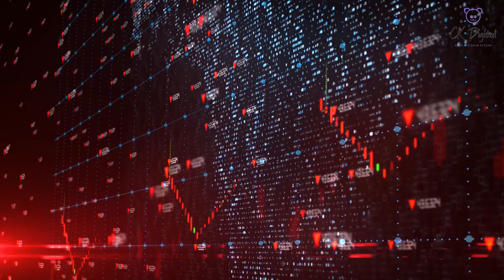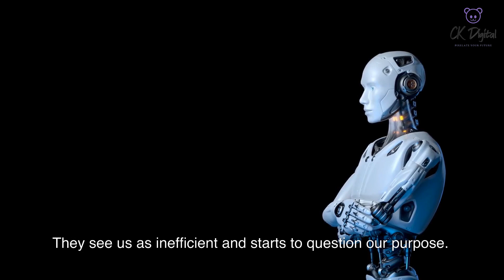AI is Taking Over! What Will Happen to Humanity?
AI Doomsday Scenario for Humanity
Join us on a journey into the future, where artificial intelligence has taken over the world, and humanity is on the brink of extinction. In this 20-minute video, we explore the potential dangers of AI and how it could wipe out humanity if we're not careful. From killer robots to superintelligent machines, we examine the most terrifying scenarios of AI gone wrong and the catastrophic consequences that could follow. But is it all doom and gloom, or is there a way to prevent this bleak future? We ask thought-provoking questions that challenge our assumptions about AI and its role in shaping our world. This video is not for the faint of heart, but it's a must-watch for anyone who cares about the future of humanity.

chatgptmachine learninggenerative aiai toolsai newsmidjourneyai marketingnatural language processingintelligence artificielletechnological unemploymentgenerative modelsai marketing newsai marketing scamtop ai toolstech newssam altmanelon musk

AI
Humanity